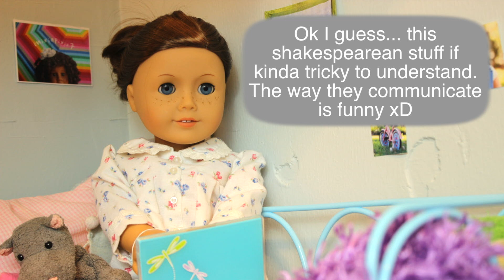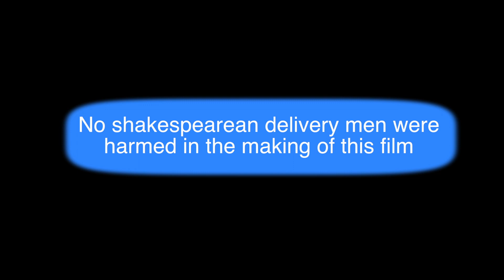You've Got Mail! AGSM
When Jordan and her friend Isabelle are chatting over text, Jordan's wild imagination runs away with her...and I wonder, will she ever see long distance conversations in the same way?

Hi everybody! I hope your weekend is fantastic! A big thank you to my pal Katie from Lifein Stopmotion!! Even though it didn't work out for her to voice Isabelle, she was so sweet and let me copy one of her doll Isabelle's looks so that Jordan could actually be talking to a real-life friend! Katie's channel absolutely rocks, btw and she's just recently uploaded her first stop motion! You can check it out here:
You should totally go give her some AGTube love!

You guys are awesome, thanks for being such great friends to me! Love ya!
-Lizzy